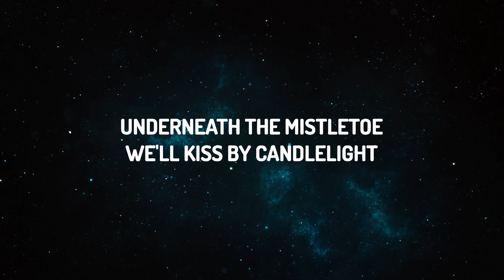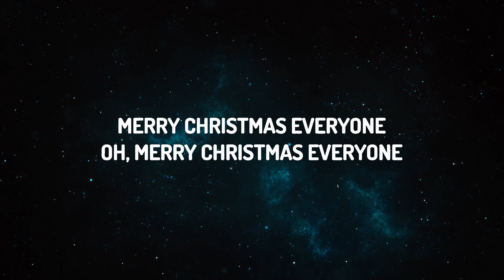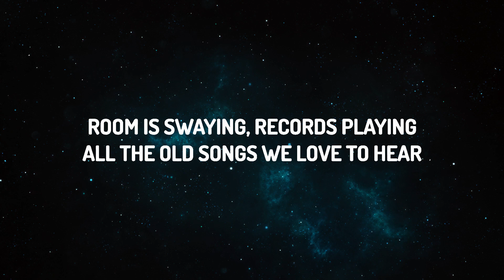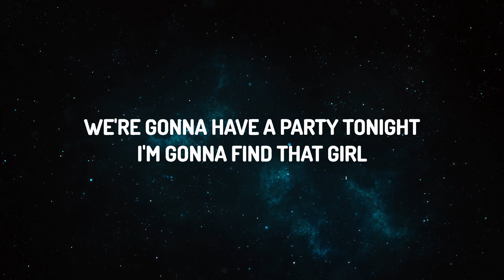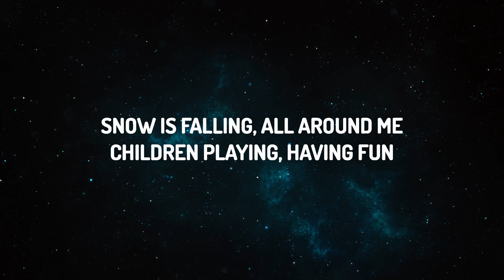Shakin' Stevens - Merry Christmas Everyone (Lyrics) | GoTo Music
Shakin' Stevens - Merry Christmas Everyone

(Lyrics):
[A]
Snow is falling all around me
Children playing, having fun
It's the season, love and understanding

[A1]
Time for parties and celebration
People dancing all night long
Time for presents and exchanging kisses
Time for singing Christmas songs

[B]
We're gonna have a party tonight
I'm gonna find that girl
Underneath the mistletoe
We'll kiss by candlelight

[A2]
Room is swaying, records playing
All the old songs we love to hear
All I wish that every day was Christmas
What a nice way to spend the year
Woo, yeah!

[A]
Oh, merry Christmas everyone